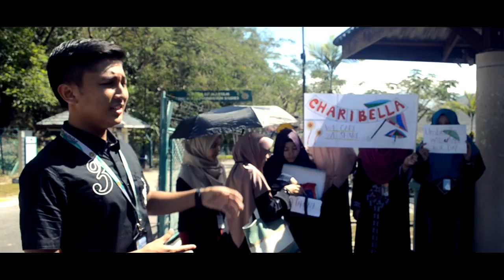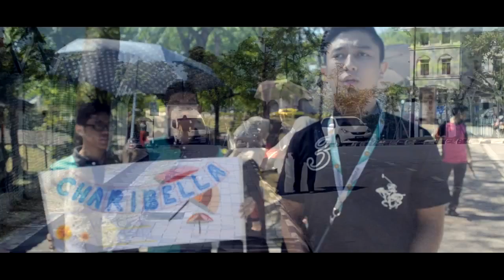English 962 | CHARIBELLA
Director : Anisa
Editor :Yusri Yusoff
Narrator : Iffah